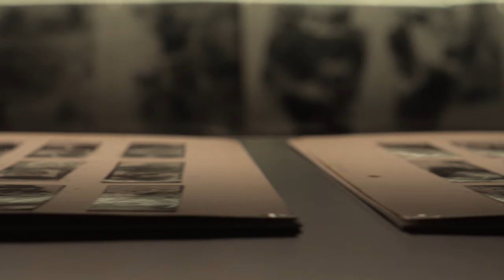Moi Ver – odkryty po latach geniusz fotografii awangardowej – oprowadzanie po wystawie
Oprowadza kuratorka - Karolina Ziębińska-Lewandowska.

Wystawa „Moi Ver” (12 października 2023 roku – 4 lutego 2024 roku) odkrywa postać i twórczość Moshego Vorobeichica, należącego do czołówki europejskiej awangardy lat 20. XX wieku fotografa, grafika, malarza. Ukończył studia w Bauhausie, działał w Paryżu i tam przyjął pseudonim Moi Ver. Wielokrotnie powracał jednak do Wilna i do Polski, gdzie fotografował żydowski świat, który wkrótce miał przestać istnieć.

Muzeum Warszawy
Rynek Starego Miasta 28–42, 00–272 Warszawa